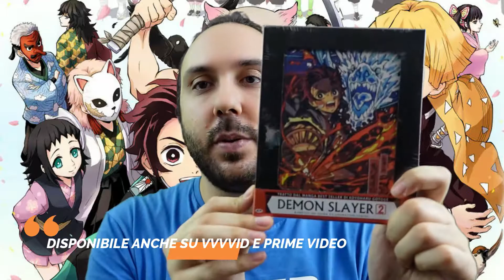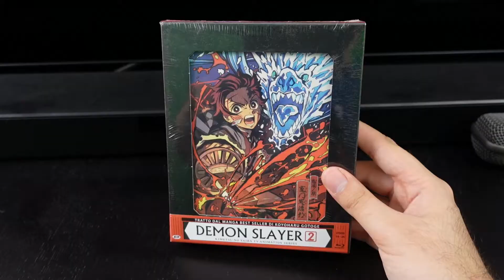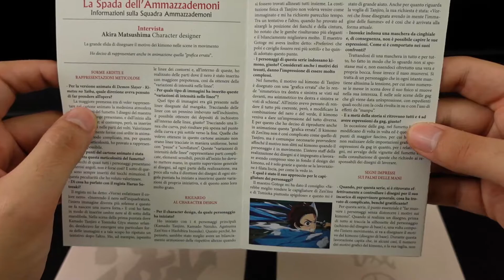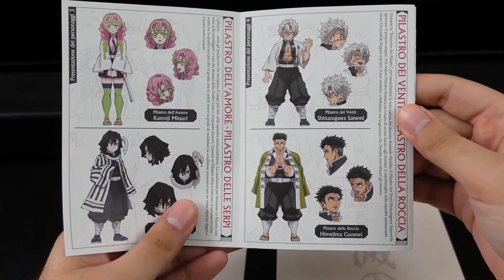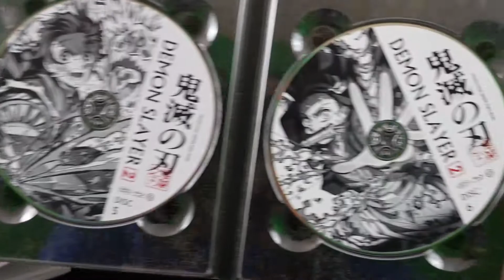Demon Slayer (14-26 Episodi) Blu-Ray LIMITED EDITION 2 - Dynit - UNBOXING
Apriamo insieme il secondo cofanetto bluray di Demon Slayer
💲💲💲LINK ACQUISTI AMAZON💲💲💲
📀Versione Blu-Ray
📀Versione DvD
(Per le carte in vendita scrivetemi qui o su facebook)🍙

🤝🤝🤝COLLABORAZIONI🤝🤝🤝
🌎PAGU ADVENTURES(Canale Viaggi Nel Mondo)